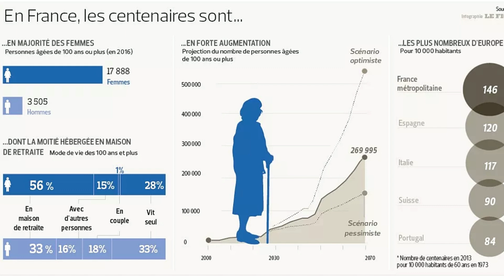L'humain le plus vieux de l'Histoire - zero fake 127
Qui donc a battu tous les records de longévité dans notre espèce ?